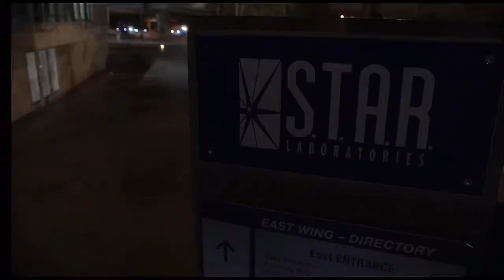The Flash and Green Arrow Vs. Supergirl and Other Heroes || Crossover - The Flash 3x08 | HD